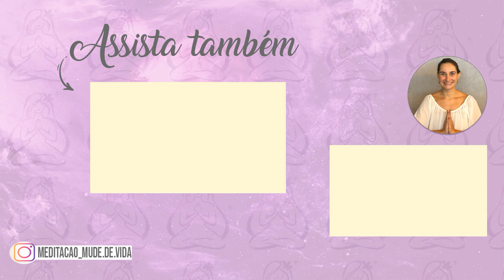9 DICAS PARA CONTROLAR A ANSIEDADE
💟Seja bem vindo ao canal Mude de Vida com Meditação e ao vídeo 9 DICAS PARA CONTROLAR A ANSIEDADE.

Neste vídeo eu trago 9 simples dicas para te ajudar a controlar a ansiedade que você pode estar aplicando no seu dia a dia.